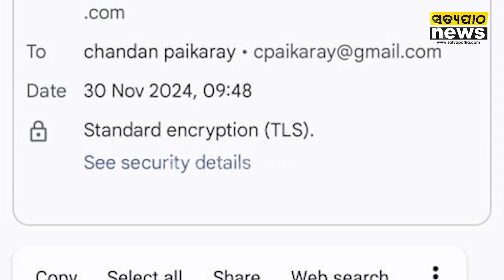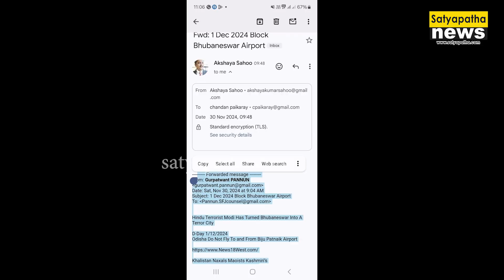ପୁଣି ପନ୍ନୁର ଧମକ; ଟାର୍ଗେଟରେ ଭୁବନେଶ୍ୱର ଏୟାରପୋର୍ଟ! || Gurpatwantsingh Pannu || Bhubaneswar || SPN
ପୁଣି ପନ୍ନୁର ଧମକ; ଟାର୍ଗେଟରେ ଭୁବନେଶ୍ୱର ଏୟାରପୋର୍ଟ!

Click on the playlist 'Satyapatha With Satyaprakash' & watch all the editorial episodes.